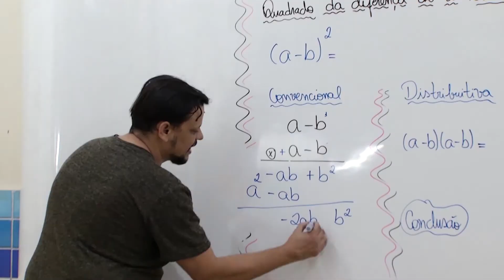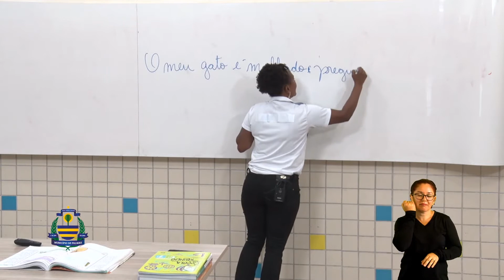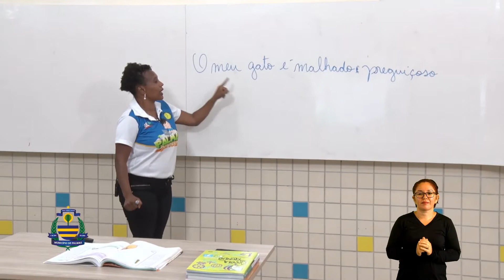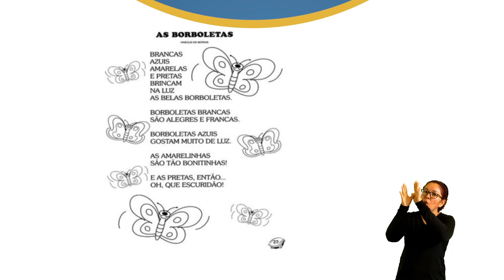3º Ano - Língua Portuguesa - Profª. Cristina Rodrigues - Aula 09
Tema: Classe de palavras